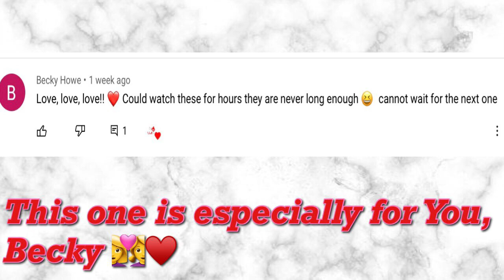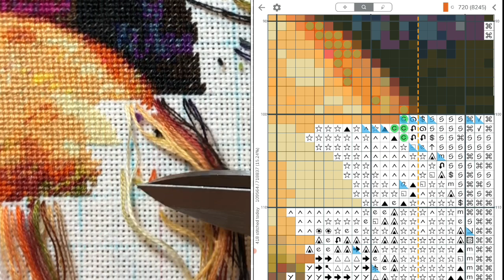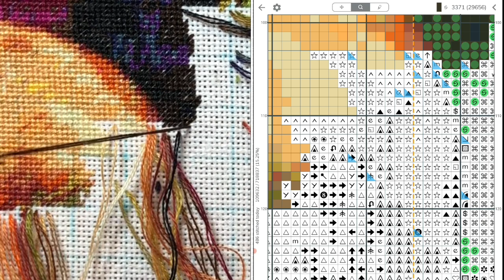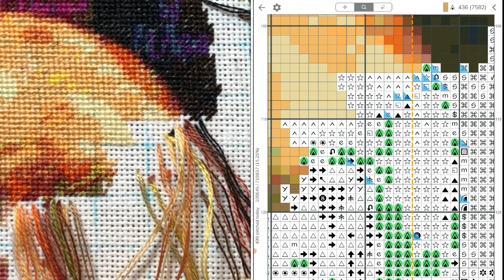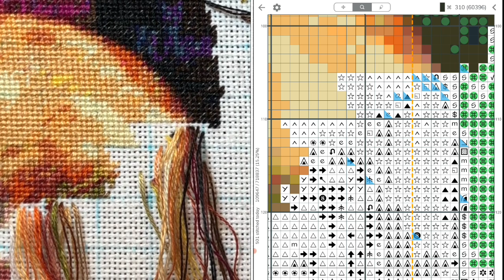Flosstube #89 / Stitch with Me / HAED/ Large World Traveler Book Shelf, page 28&29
Stitching sound with relaxing music.
This one is for You, Becky♥️

Heaven and Earth Design, Large World Traveler Book Shelf by Aimee Stewart, SS, 89 colors
25ct DMC fabric, 2 over 1 half stitch
Parking : Snake Method

Logo used in first and last few seconds of this videos is copyrighted by NEEDLE NINJA EMBROIDERY LIMITED
I have no officiation with the company and wasn’t aware of Copyright at the time.